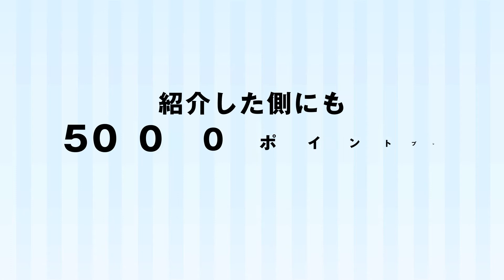【初診料無料】美容皮膚科シロノクリニック：お友達紹介制度のご案内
日頃よりシロノクリニックをご愛顧いただき、誠にありがとうございます。

この動画では、お友達紹介制度についてご紹介。

患者さまをご紹介くださった方と、ご紹介により来院くださった方のお二人に、感謝の気持ちを込めて特典をご用意しております。

ぜひ、ご利用ください。

レーザー治療・エイジングケア専門の美容皮膚科「シロノクリニック」の公式チャンネルです。
美しく年齢を重ねていきたい患者さまのご来院を、お待ちしております。

シロノクリニックは1995年の開院以来、症例数25万例以上の実積と毎月4,000名以上の来院実績を誇る世界最大規模の最先端のレーザー・光治療機器完備・エイジングケア専門の美容皮膚科です。シミ・くすみ治療を熟知した専門医師が、お一人お一人の肌質や症状・生活スタイルに合わせたオーダーメイドのレーザー治療・エイジングケアで肌の悩みを解消します。
顔や身体に一切メスを入れずに、負担の少ない治療が特徴です。